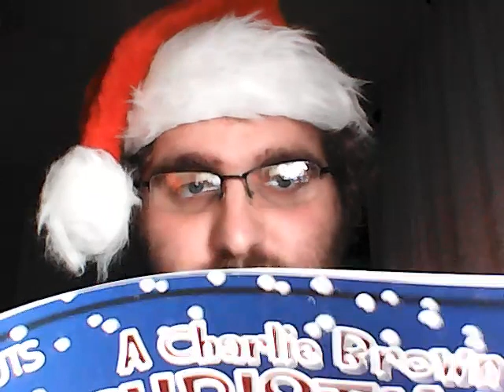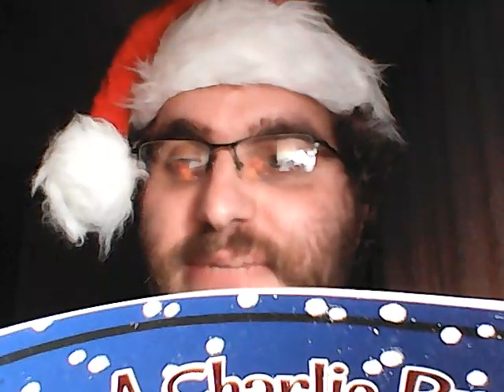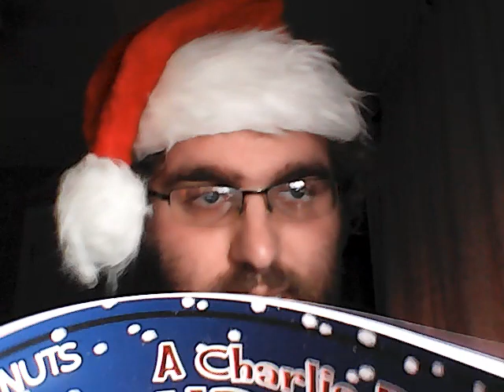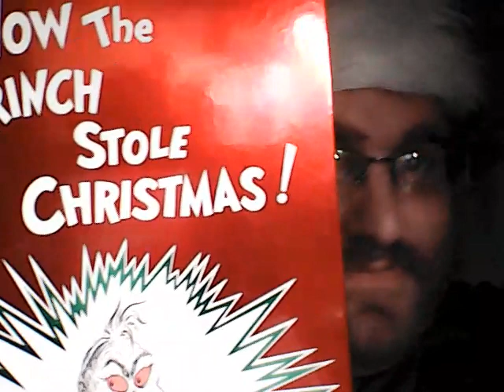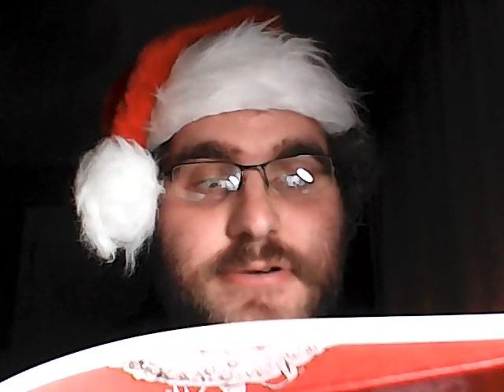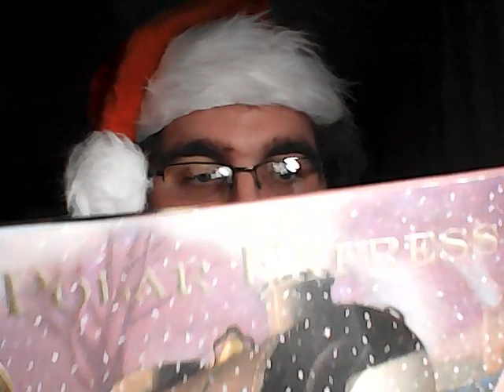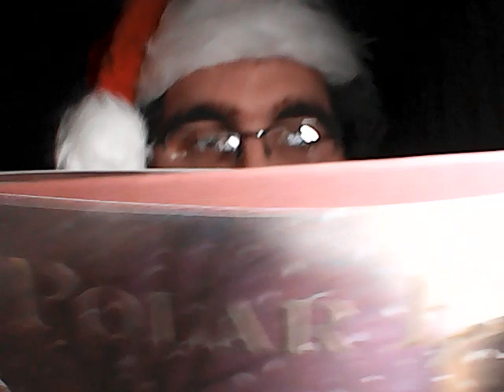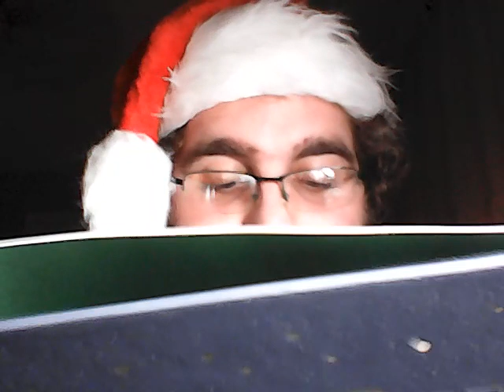Reading Some Classic Christmas Stories!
This is something I've wanted to do all month! Reading some classic Christmas stories for all of you! Featuring some classic Christmas stories such as Charlie Brown Christmas, How The Grinch Stole Christmas, Polar Express, and The Night Before Christmas. I hope you all enjoy this little Christmas treat! "Charlie Brown Christmas" belongs to Charles M. Schulz and Simon and Schuster. "How The Grinch Stole Christmas" belongs to Dr. Suess and Random House Children's Books. "Polar Express" belongs to Chris Van Allsburg and Houghton Mifflin Harcourt. "Night Before Christmas" belongs to Clement C. Moore and Union Square Kids. I just read it for fun!